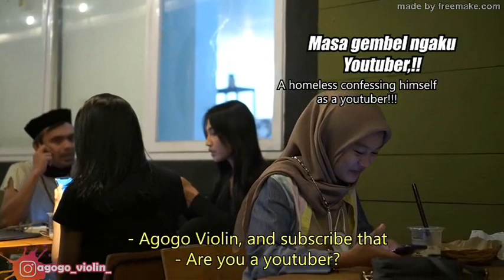OK Filmato14° Gembel Ngaku Satu Cafe 1° e 2° Parte:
For Italy, your videos. They are edited "CUT" by me! (TO BETTER UNDERSTAND THE DRAMA) of your videos using more mimicry than the dialogues of Agogo Violin and Participants of the same video! . . . I HOPE THAT VIOLIN AGOGO! reply; IF I HAVE TO CONTINUE THIS! ! ! . . . (ZAG) Southern Italy Naples